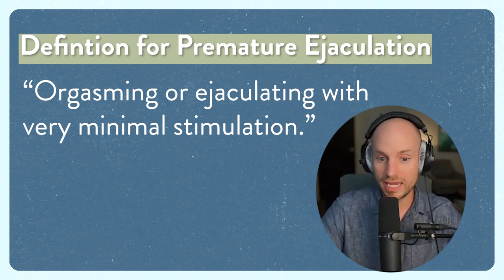What is Premature Ejaculation?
This series combines psychology, sex therapy, and men's pelvic physical therapy 🧠 🍌 💦 with Gabe Yandell

Premature ejaculation is one of the most distressing concerns for men.

We unpack generalized and situational premature ejaculation from a biopsychosocial lens and discuss our over-sexualized culture, sociological expectations from pornography (experiencing sex as a performance and how long men last during sex), and partner expectations that can impact when you want to ejaculate v. when you do.